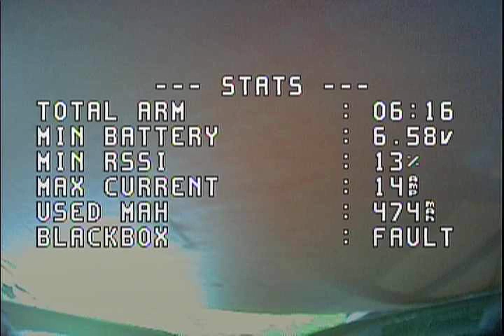FPV Mobula8 - More loitering at the park, with crash avoidance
FPV Mobula8 - More loitering at the park, with near crash at 05:45.